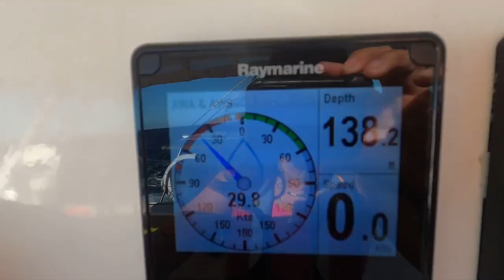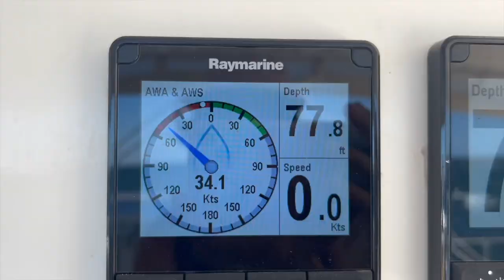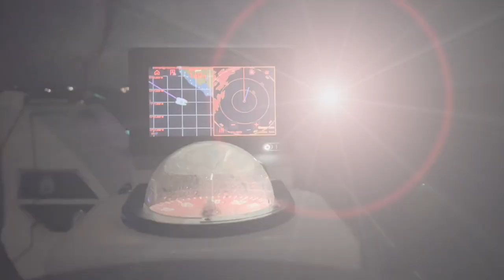SAILING FACE TO FACE WITH DANGER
This week, we experience major trouble in gale-force winds while sailing the treacherous Papagayos on our way to Costa Rica, & experience Gale Force Winds aboard our Performance Sailing Catamaran. Can we survive this and become better sailors?

If you're looking for a sailing adventure in challenging conditions, then check out this video! In this episode, we're sailing in Gale Force Winds and big seas off Nicaragua. This is a challenging sailing voyage, but one that is definitely worth taking if you're looking for an adrenaline-pumping sailing experience!

We want to thank everyone from the bottom of our hearts for your continued love and support of our project.